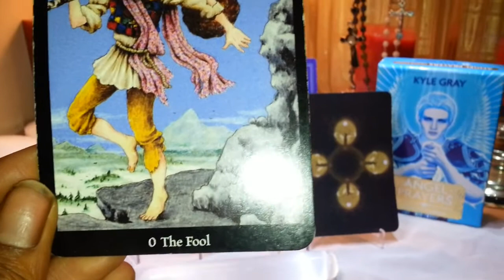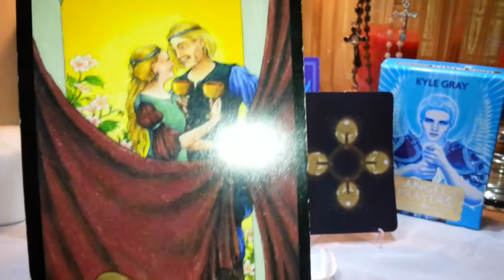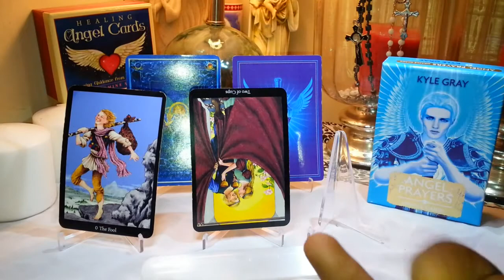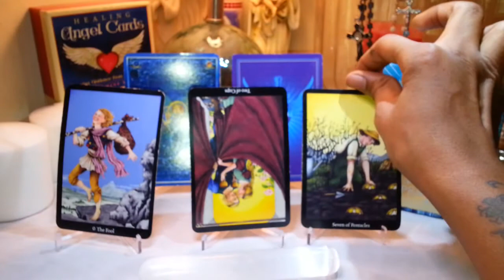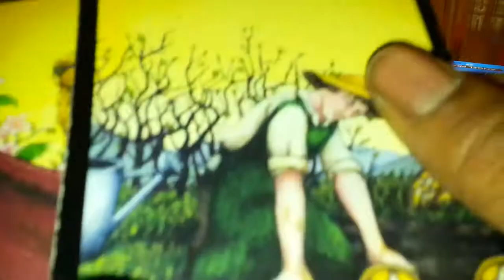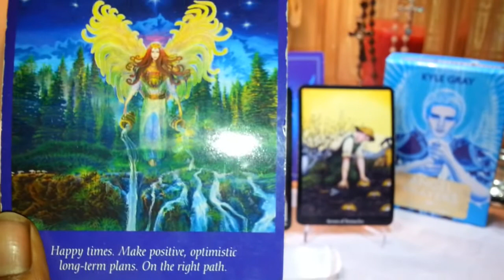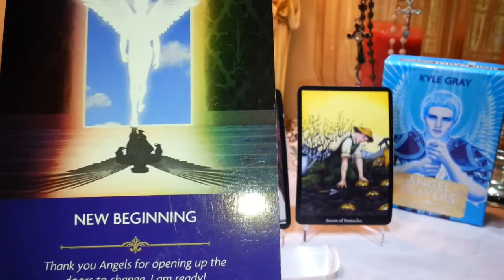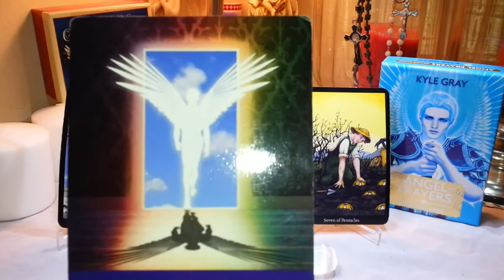Daily Tarot Reading March 15, 2015 + Special Thanks BigWill420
***READ ME Im Full of Goodies***